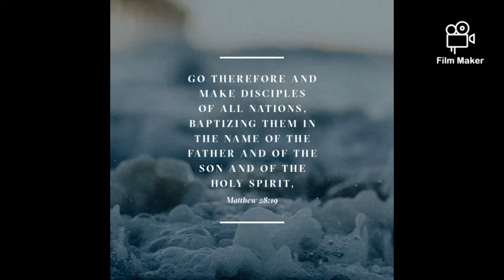VALENTINE'S IS COMING || THE TRUE DEFINITION OF TRUE LOVE|| THE BIGGEST SACRIFACE, FLASHBACK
Dumelang Bo Motswala
Today's video is a flashback. I will be sharing with you an old video I made while preparing for the whole Youtube thing and the video was all about the love of Christ. I feel like on days like these we should go back to the person who loves us unconditionally and literally died for us.

"all things work out for good for those who love the Lord" Romans 8 vs 28
"draw near to God and He will draw near to you " James 4 vs 8

I love you so much for watching and reading the whole thing. God bless you
With love,
Lelo